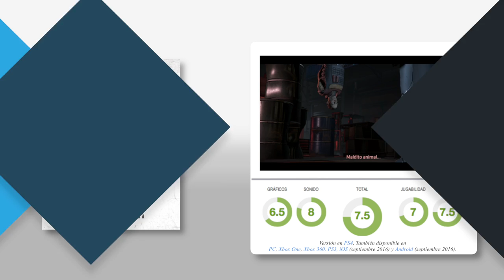Videoanálisis de Batman: The Telltale Series - Episode 1: Realm of Shadows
Os contamos qué nos ha parecido el primer episodio de esta aventura de Telltale Games, protagonizada por el famoso hombre murciélago.